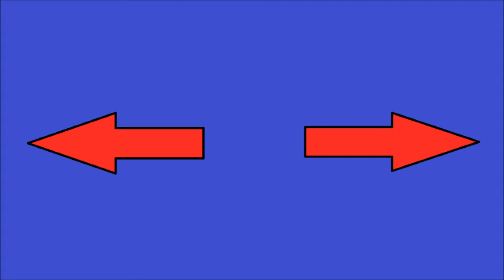Guía Call of duty Black ops modo campaña español parte 17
No te pierdas la guia del Call Of Duty Black Ops 2!! 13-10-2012